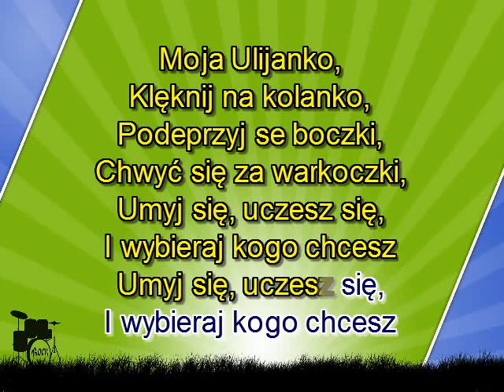Moja Ulijanko - z linią melodyczną ( karaoke )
Moja Ulijanko, klęknij na kolanko
Podeprzyj se boczki
Chwyć się za warkoczki
Umyj się, uczesz się
i wybieraj kogo chcesz!